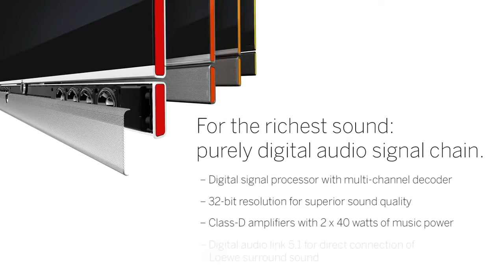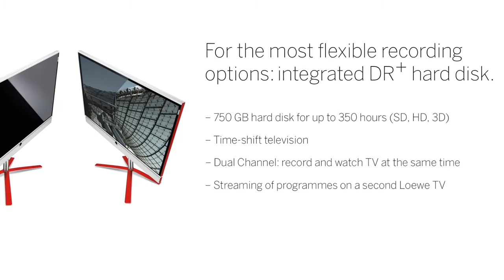El nuevo TV Individual Slim Frame. la mejor solución individual para el entretenimiento domestico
Un enfoque totalmente nuevo para operar sistemas de alta calidad de entretenimiento en casa. Ahora, los usuarios sólo tienen que decidir si quieren escuchar música, ver la televisión o vídeos, o navegar a través de una colección de fotos. Todo lo demás está a cargo de detrás de las escenas de la tecnología perfectamente afinado del nuevo sistema operativo de Loewe Assist Media. Cualquiera que haya, por ejemplo, almacenar sus canales favoritos en la pantalla de inicio, convenientemente se puede lanzar cualquiera de los servicios accesibles musicales actuales y tiempo diferido, tales como Aupeo, radio DVB, o música desde el disco duro de red con la mayor facilidad - que permite el Loewe nuevo sistema operativo para transformar el control de dispositivos y aplicaciones de Loewe en una experiencia cautivadora.